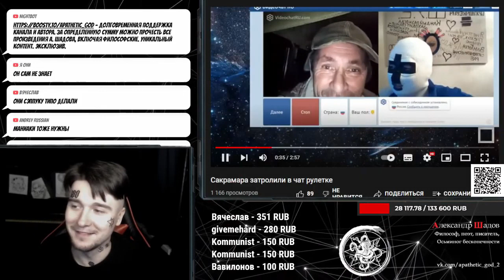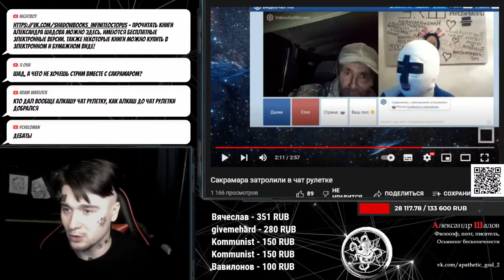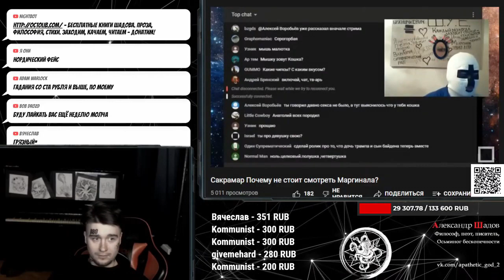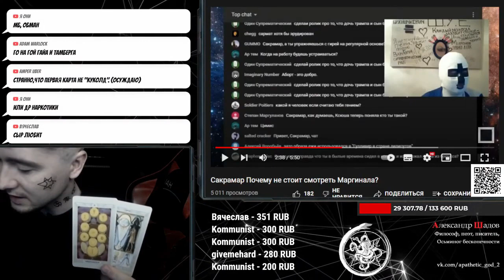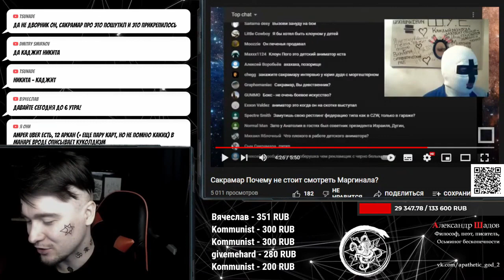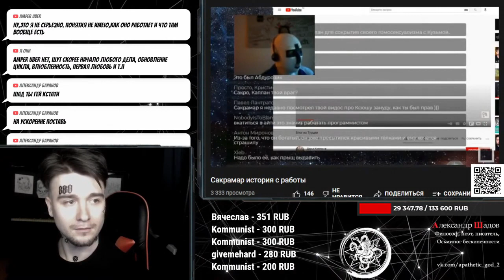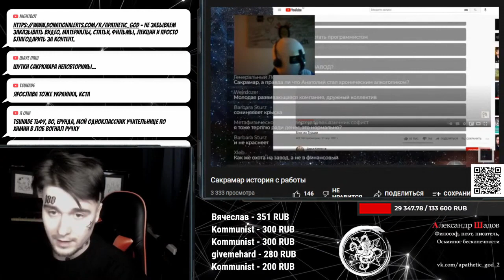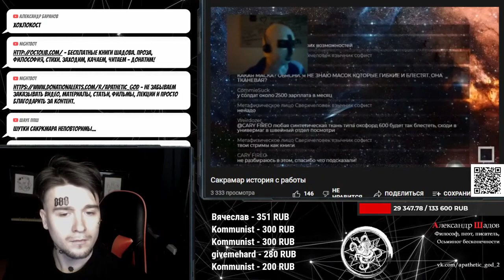Сакрамар в чат рулетке | Шадов рофлит с троллинга Сакрамара